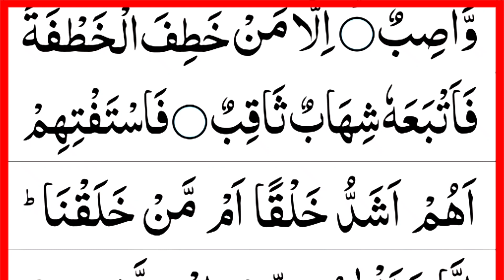Surah Saffat Beautiful Recitation | سورہ الصافات | Surah As Saffat | Learn Quran For Beginners